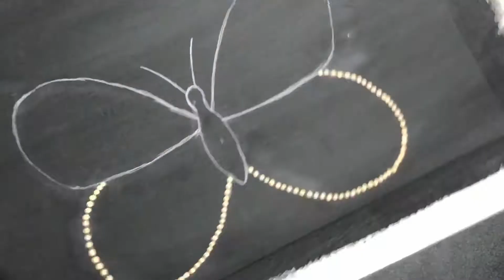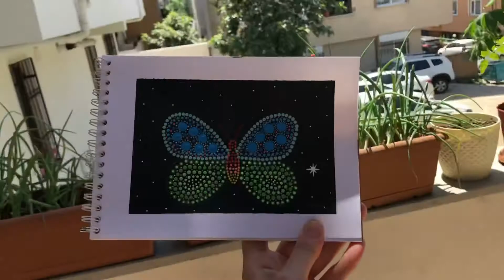Kolay DOT MANDALA Kelebek Boyama | EASY DOT MANDALA Butterfly Painting